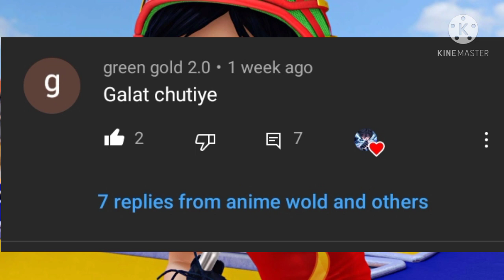real v/s copy roast of siva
aj mene is video me bataya ki siva cartoon baccho ko kya kya bura sikaraha hai.mera maksat kisi cartoon ko hate dena bilkul nahi tha. kisi ko be bura laga toh maaf kardijeye.